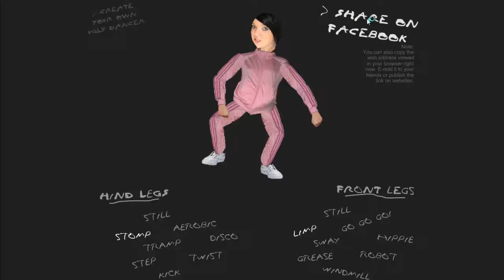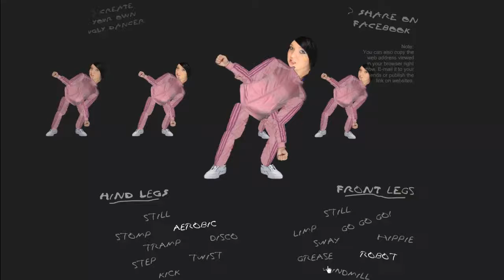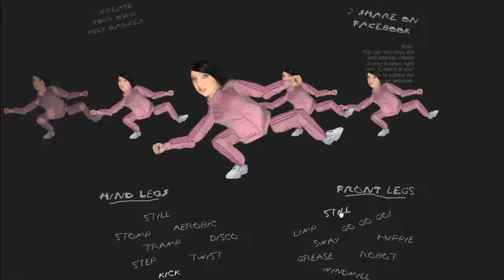Me crazy ugly dancing